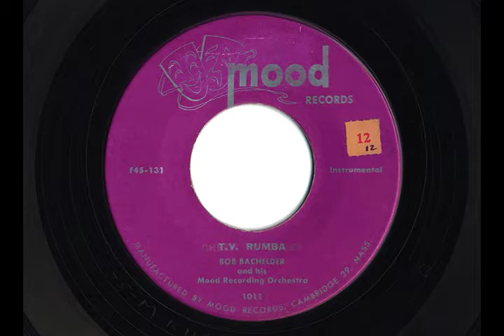BOB BACHELDER "T.V. RUMBA" & "CHEEK TO CHEEK"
"T.V. RUMBA" & "CHEEK TO CHEEK"
 by BOB BACHELDER and his Mood Recording Orchestra
 circa 1953